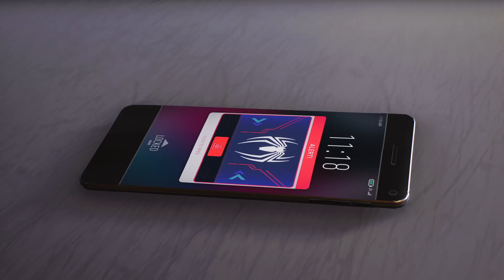Floating Miles Head Glitch! | Marvel's Spider-Man 2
Amazing game, mostly glitch free*

*But when there is, pretty funny

YouTube channel with short films, radio dramas and animations, based either on popular franchises like Marvel and DC Comics, or works based on original creations like the Esquire Bay universe.

Notable projects include:
- LEGO Batman: Knightfall (LEGO Animation)
- Barry Astrovik and the Promethean Ghoul (Radio Drama)
- My Vacation with Vanessa (Short Film)
- Injustice For All (Playlist of "Injustice" Gameplay)
- LEGO Marvel Super Heroes 2: Fan-Made Trailer
- LEGO Batman 3: Heroes Unite Fan-Made Trailer